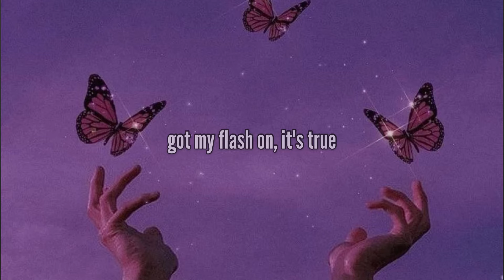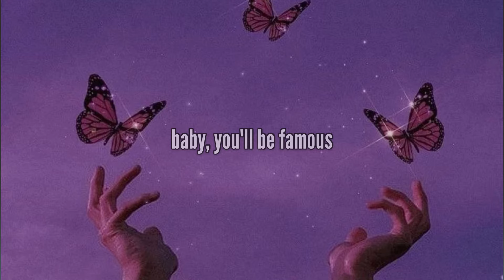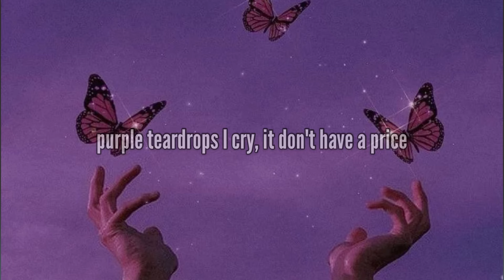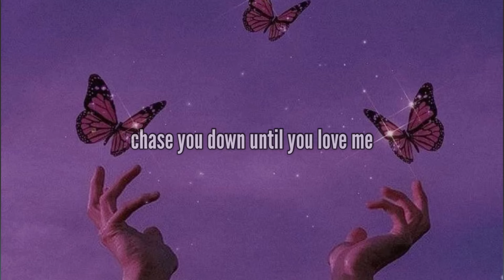lady gaga - paparazzi (slowed + lyrics)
/// lyrics ///

We are the crowd
We're c-coming out
Got my flash on, it's true
Need that picture of you
It's so magical
We'd be so fantastical

Leather and jeans
Garage glamorous
Not sure what it means
But this photo of us
It don't have a price
Ready for those flashing lights
'Cause you know that baby I

I'll follow you until you love me
Papa-paparazzi
Baby, there's no other superstar
You know that I'll be
Your papa-paparazzi
But I won't stop until that boy is mine
Baby, you'll be famous
Chase you down until you love me
Papa-paparazzi

I'll be your girl backstage at your show
Velvet ropes and guitars
Yeah 'cause you're my rock star in between the sets
Eyeliner and cigarettes

Shadow is burnt
Yellow dance and we turn
My lashes are dry
Purple teardrops I cry, it don't have a price
Loving you is cherry pie

Papa-paparazzi
Your papa-paparazzi
Papa-paparazzi

Real good
We dance in the studio
Snap snap to that shit on the radio
Don't stop for anyone
We're plastic but we still have fun!

Papa-paparazzi
Your papa-paparazzi
Papa-paparazzi